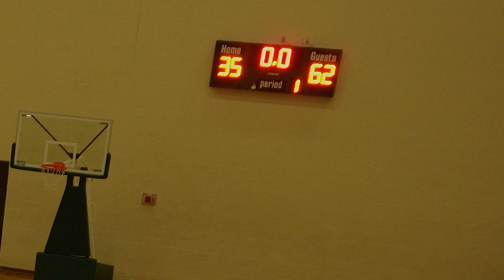ROAD to becoming an INTRAMURAL CHAMPION! (Round 2)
Ballers!